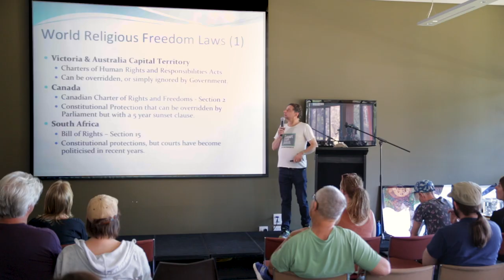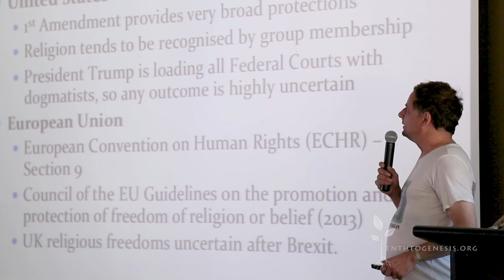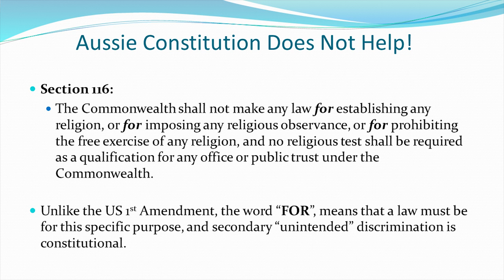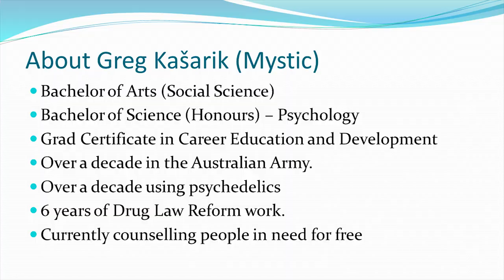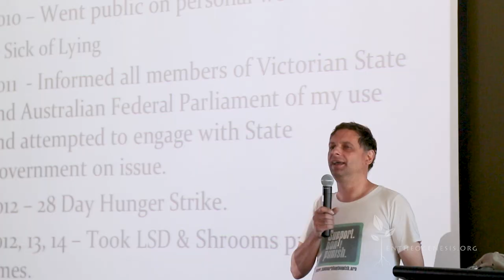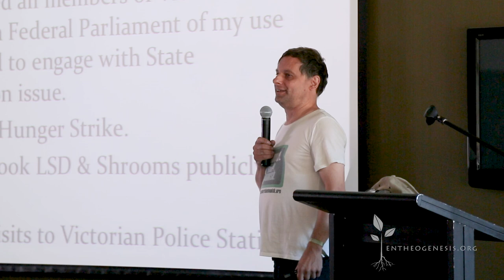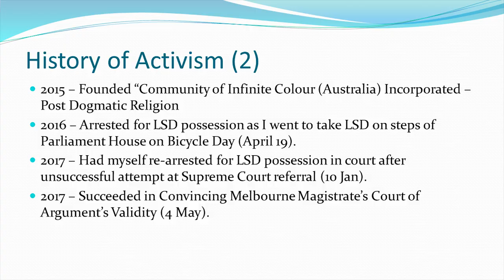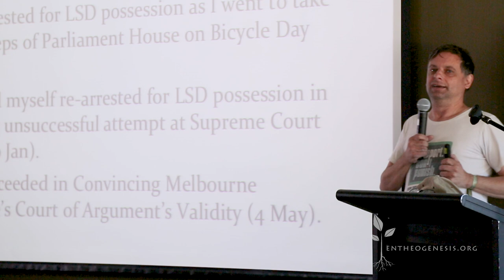Greg Kasarik: LSD, the Law & You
LSD, the Law and You

Synopsis
In this presentation, Greg discusses his legal journey, including contact with politicians, arrests and appearances before the court, and plans for future legal activism. It focuses primarily on Australian drug laws, specifically addressing religious and spiritual freedoms as fundamental human rights, and how laws, including the Victorian Charter of Human Rights and Responsibilities Act (2006), have evolved to protect these rights. While there are limitations inherent in these laws, they have the potential to positively impact drug policies in Australia and around the world. The presentation also examines how the laws and constitutions of other countries, such as Canada, South Africa, the EU and the United States can be used to help progress a positive human rights focus in order to achieve sensible drug law outcomes. Finally, Greg looks at how people can best mobilise in order to raise the issue of drug law reform as a human rights issue in the minds of both politicians and the general public.

Bio
Described by The Age newspaper as "a drug user who is probably too honest for his own good", Greg Kasarik is a drug law reform advocate, who is open and honest about his use of entheogens for spiritual and religious purposes. Since 2010, he has been campaigning for the Victorian Government to provide regulated access to 'transcendent compounds' for these purposes, and as part of this campaign he has completed a 28-day hunger strike and publicly taken LSD four times on the steps of the Victorian Parliament House, after having announced his intentions to all members of the Victorian Parliament. On the fifth occasion, on Bicycle Day 2016, Greg was arrested and charged with LSD possession. In January of 2017, after being unsuccessful in having the matter referred to the Victorian Supreme Court under the Victorian Charter of Human Rights and Responsibilities Act (2006), Greg pleaded guilty and the charges were dismissed. He immediately announced to the court that he was once more in possession of LSD and was escorted from the court and immediately re-arrested on charges of LSD possession. At his latest court appearance, Greg successfully argued the legal aspects of the case for referral to the Supreme Court, but was unsuccessful in obtaining a referral, because the matter was not considered important enough. Since then, Greg has continued to lobby the government for implementation of sensible drug policy. Greg is also the founder of the post-dogmatic spiritual movement, 'Community of Infinite Colour', which is based on the realisation that with greater understanding of the 'Infinite', comes less certainty about what can be known, and the recognition that organised religion has actively disconnected people from experience of the 'Divine' by imposing arbitrary, limited dogmas that serve as safe, secure, spiritual straitjackets at the expense of meaningful engagement with spiritual experiences. Greg is not a guru who claims to have all (or even any) of the answers and openly admits that he doesn’t have a clue what is going on. Instead, he encourages others to engage with their own spiritual journey, recognising that we are each engaged with our own lived experience and the realities of the universe that we happen to inhabit, and that by definition, each individual's understanding will be unique.

Support
We're immensely grateful for your support of our botanical initiative. Entheogenesis Australis (EGA) pronominally a volunteer-run charitable, educational organisation that is in however in need of economic support. EGA is a registered charity, If your able we urge you to consider supporting our work via our web